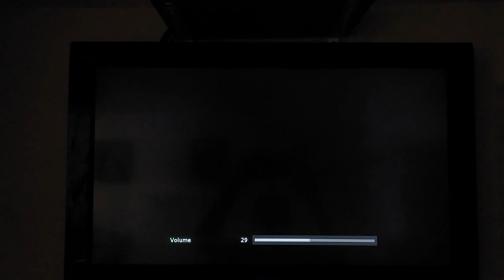Proof of Kamp Koral: Spongebob's Under Years is Coming to Nickelodeon on April 2, 2021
This video belongs to ViacomCBS, Viacom and Nickelodeon, not me. No copyright content, takedown or infringement needed here.